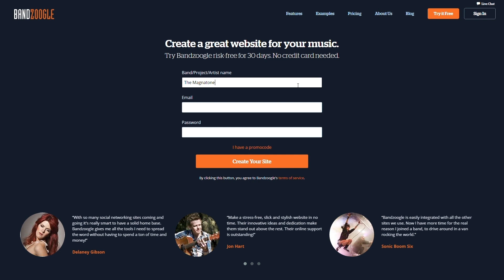How to deal with audio issues | STK 49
How to deal with audio issues ShareTheKnowledge podcast

Feel free to jump in the comment section and join the conversation when you see a question that you can answer.

- Ask your questions on Facebook or Instagram and add the hashtag

Enjoy the video and share the knowledge!

- Panasonic LUMIX GH4 (camera)
- Panasonic LUMIX 12-35mm f/2.8 (lense)
- Canon EOS 600D (Rebel T3i) DSLR body (camera)
- Tokina 11-16mm f2/8 AT-X116 Pro DX for Canon APS-C (lense)
- Sigma 30mm f1/4 DC HSM for Canon APS-C (lense)
- Rode VideoMic Pro (mic)
- Rode smartLav (mic)
- Aputure Replacement Battery Grip BP-E8 for Canon EOS DSLR
- GoPro Hero 5
- GoPro Hero Session (camera)
- GoPro 3-Way Grip, Arm & Tripod
- GoPro Jaws Clamp Mount

My Livestream setup:
- GoPro Hero 5
- Blackmagic Design Ultrastudio mini recorder

- Pioneer DJM-S9 (mixer)
- Pioneer HDJ-2000MK2 (headphones)
- Technics SL1200 mk2 (turntables)
- Shure M44-7 cartidge
- Shure N44-7Z replacement (needle) for M44-7 cartridge
- Ortofon S 120 Single Serato Cartridge plus Stylus/needle
UDG Creator Tone Control Record Shield
Crane Stand Pro (DJ stand for laptops)

- Native Instruments Maschine (mk1)
- Focusrite Scarlett 8i6 (audio interface)
- Yamaha NS10 (studio reference monitor speakers)
- AKG Q 701 Quincy Jones Signature Reference Class headphones